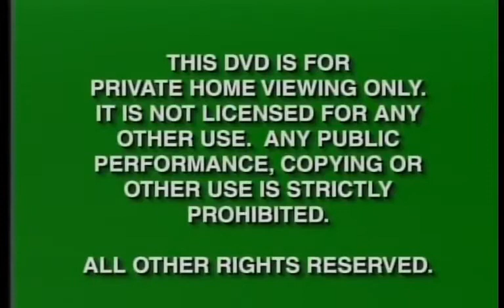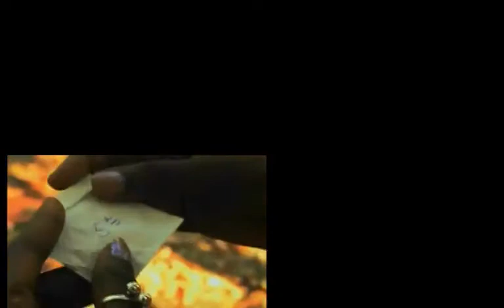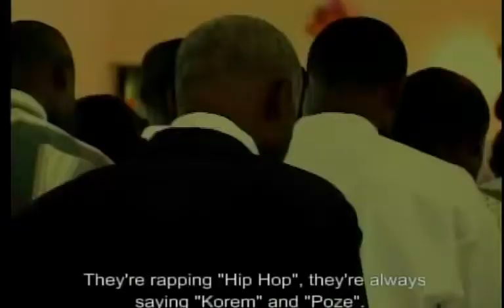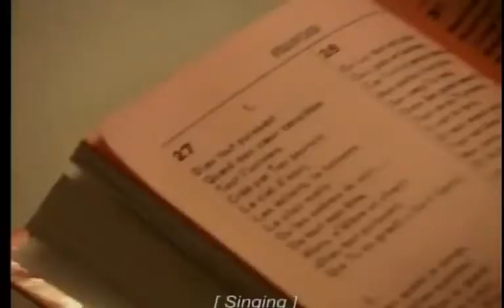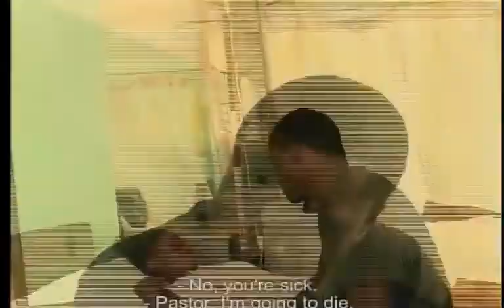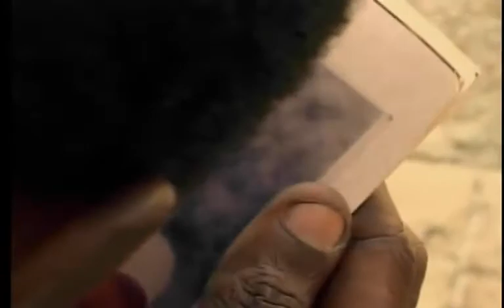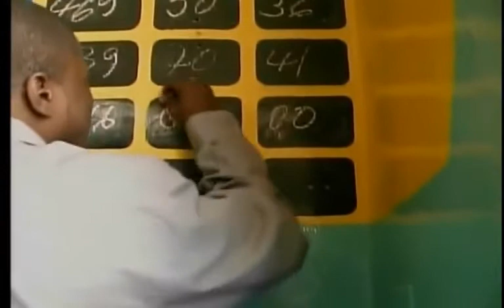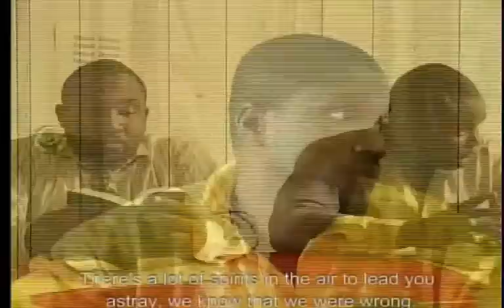Ale louya film